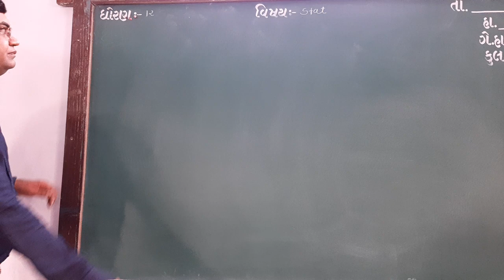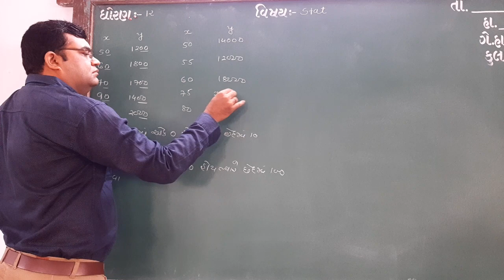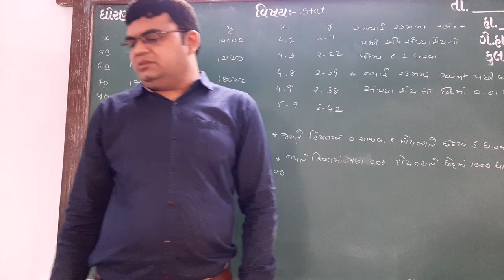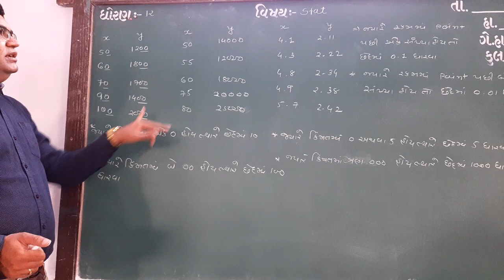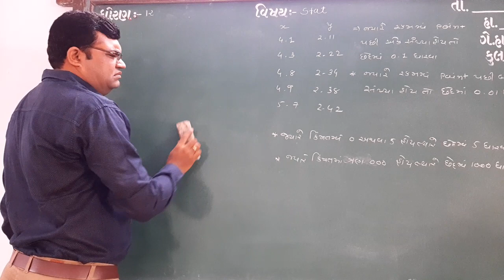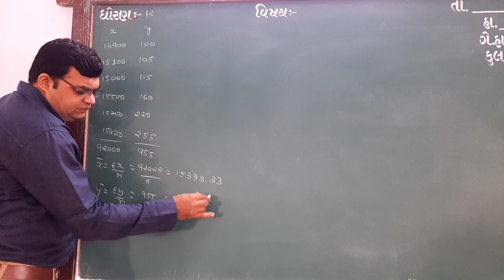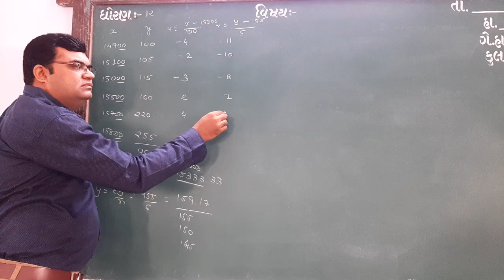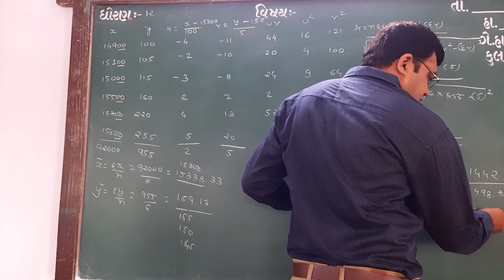GUJ MED STD 12 SUB STAT CH 2 P 6